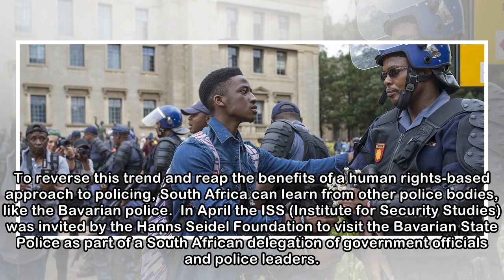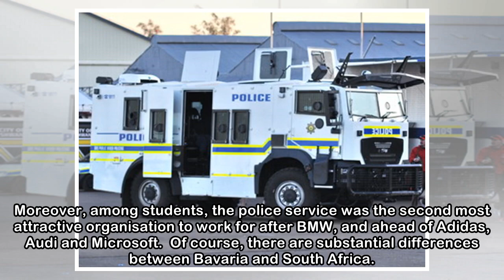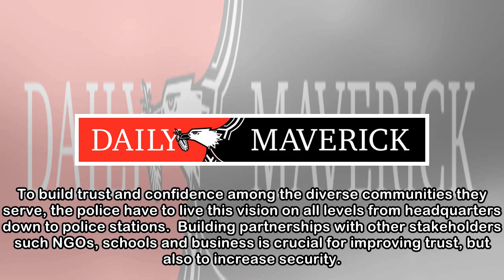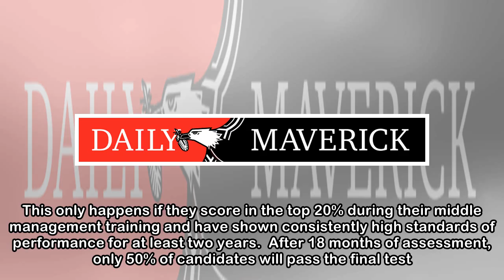ISS Today: Public trust must be SA police’s top priority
German President Frank-Walter Steinmeier (R) and Bavarian Prime Minister and chairman of the German Christian Social Union (CSU) party, Horst Seehofer (L) inspect a guard of honor of the Bavarian Poli...